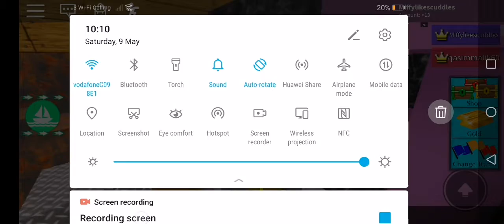Playing build a boat